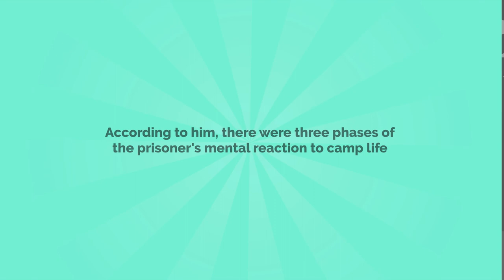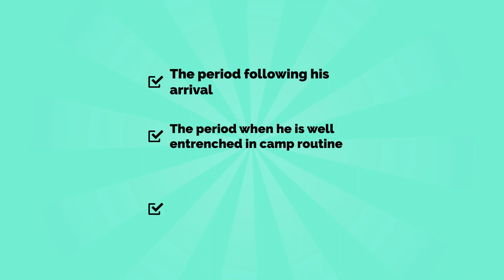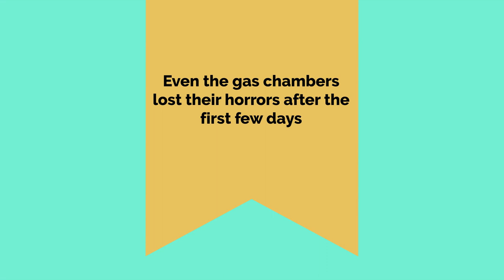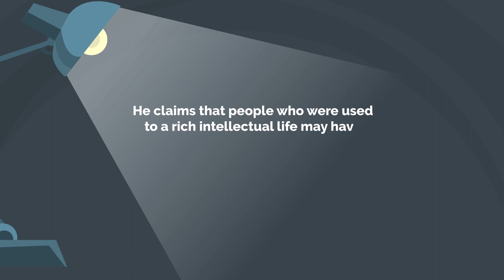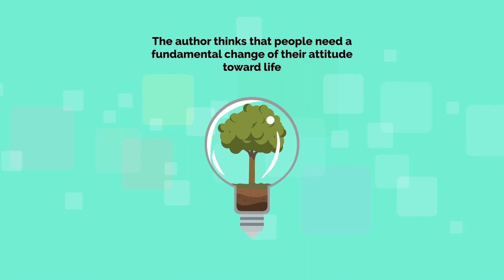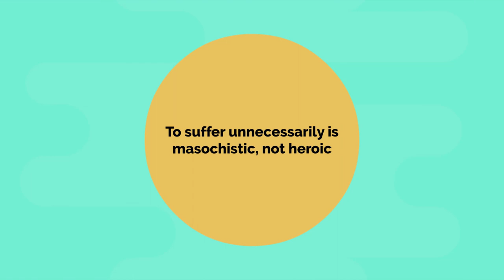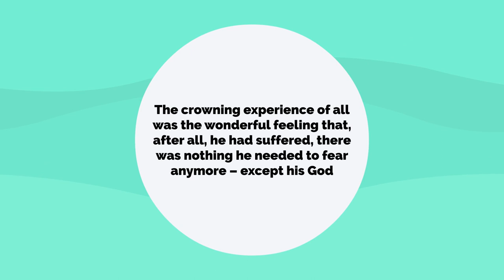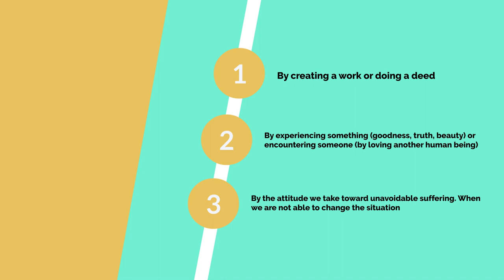Viktor Frankl Man's Search For Meaning - Animated Book Summary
In this video, we're going to learn about the life and work of Viktor Frankl, one of the most famous and renowned psychologists of our time.

Frankl was born in Austria in 1897 and died in 1997. He was a Holocaust survivor and wrote one of the most famous books of all time, Man's Search For Meaning. In this book, Frankl explains the importance of hope in the face of adversity and how finding a purpose in life can help people endure the most difficult times.